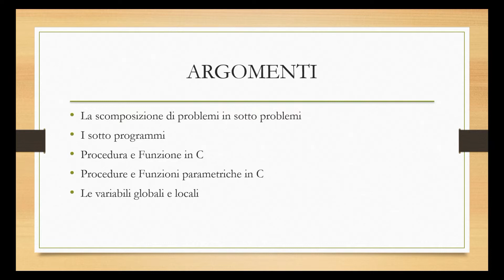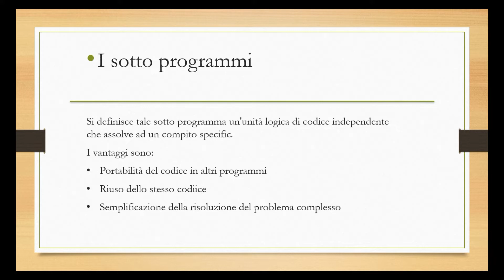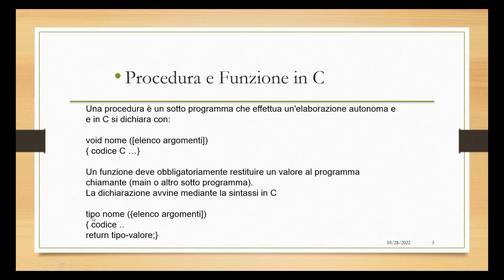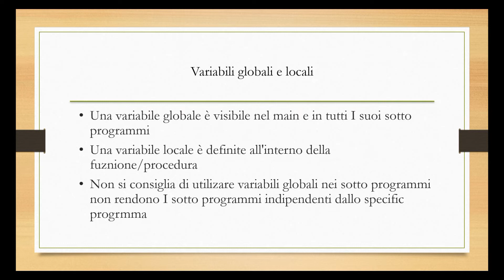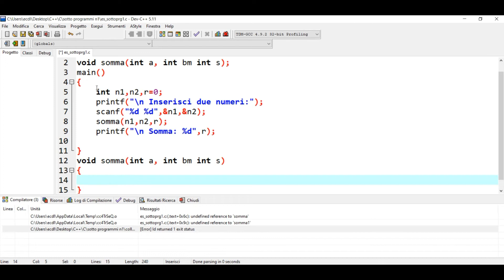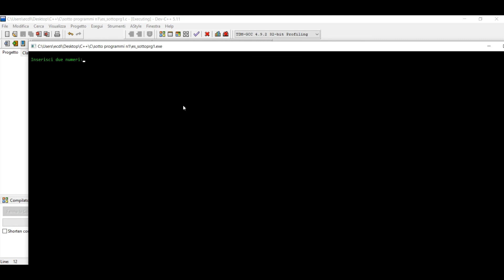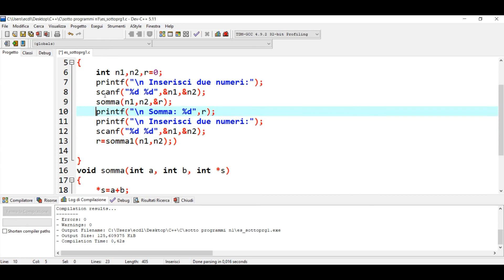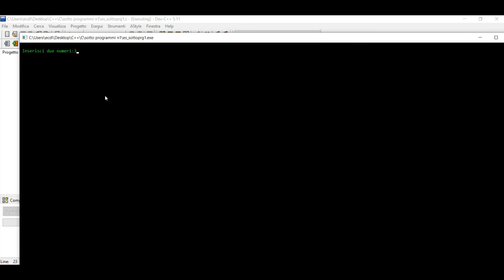Linguaggio C - Lezione 7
Argomenti:
I sotto programmi in Linguaggio C
a cura del Team Informatica OpenSource